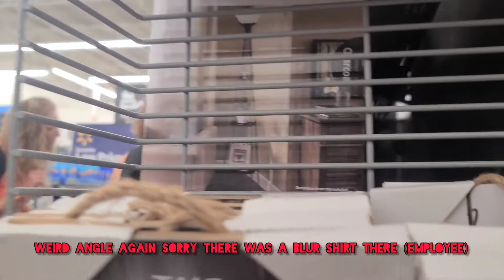Evil Karen Tried Canceling Us...